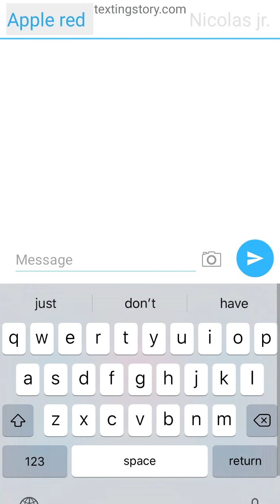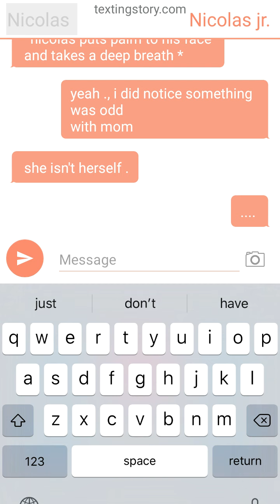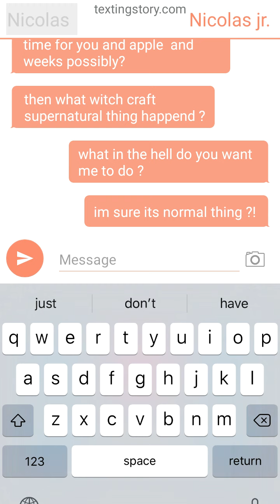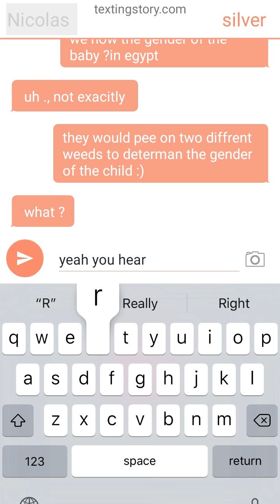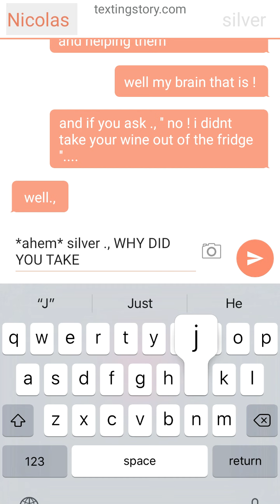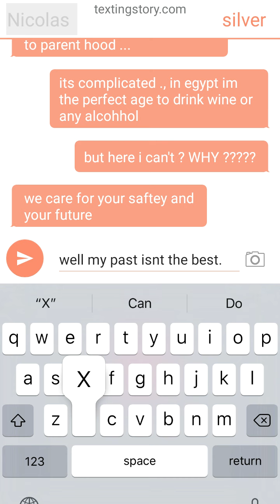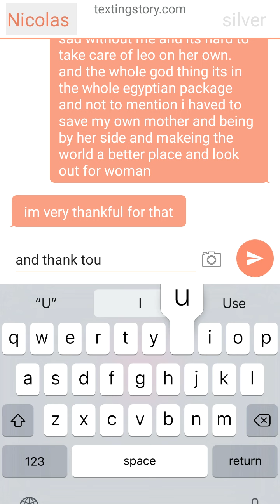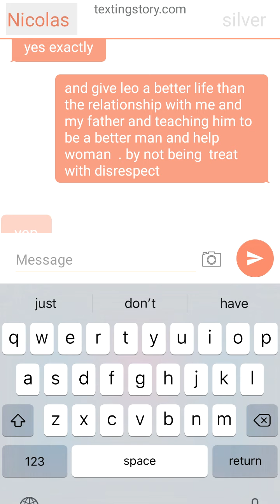Nico finds anwsers part 2 (short text story )